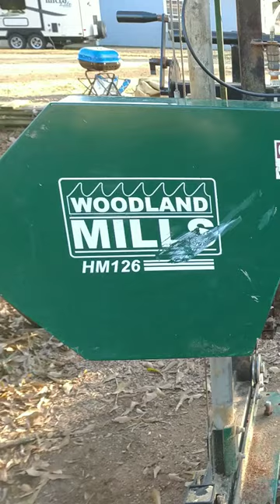blade spinning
Nozzle Siphon Feed Pneumatic Air Sprayer Gun

Air Compressor

Air Hose

Rust-Oleum Camouflage Paint

WWII Military type BLP Camouflage Spray Paint

if you interrested in a strong shed to protect your tools from

here's a message in Morse code let's see if you can decode it

if your truly stumped, the answer is at the bottom

Prepping Supplies

Survival Strategies for Modern Times (takes you to ki4u nuk-alert product)